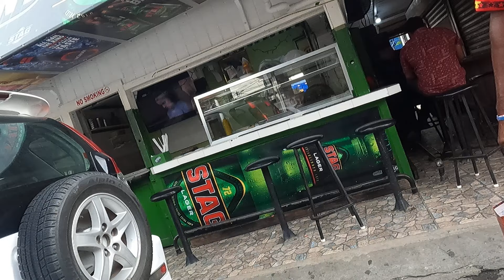October 21, 2024